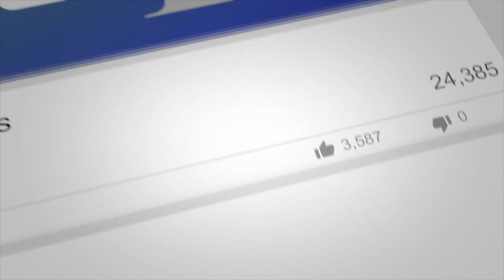3 Questions To Ask In Every Insurance Sales Appointment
Top Insurance Telesales Producer, Ryan Reynolds, shares the 3 golden questions to ask in your insurance sales appointment to increase your close ratio to 80% or higher.